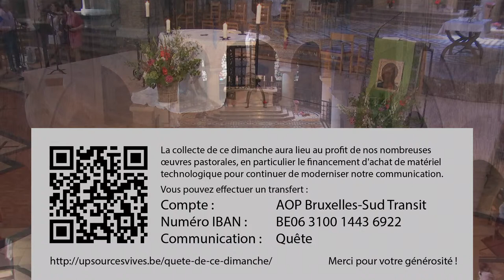DIMANCHE 21 JUIN. 10h. MESSE EN DIRECT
Pères Cédric Claessens, Benoît De Baenst, Olivier Bonnewijn. Diacre Jacques Beckand.
Bruxelles
Unité Pastorale des Sources Vives.